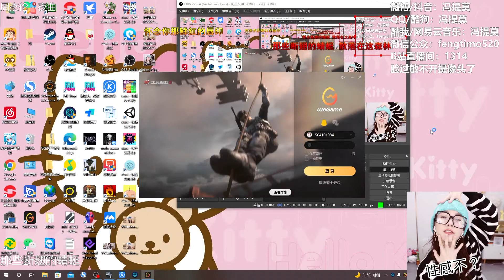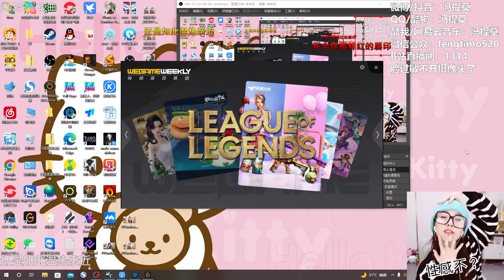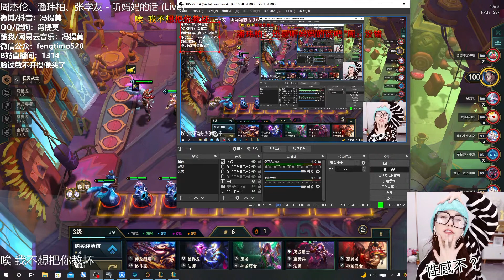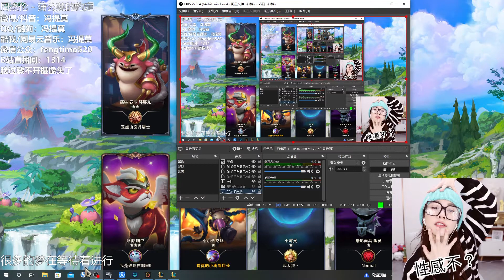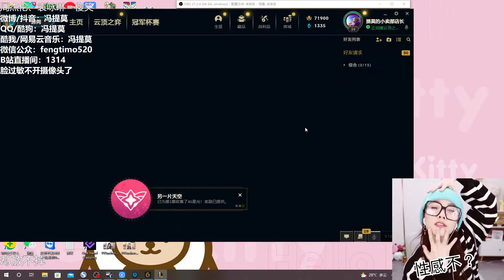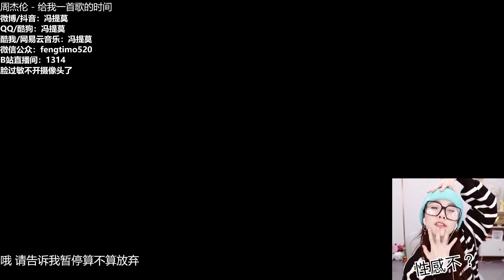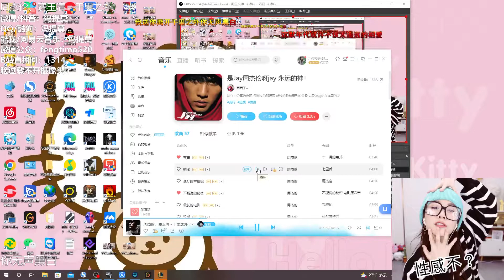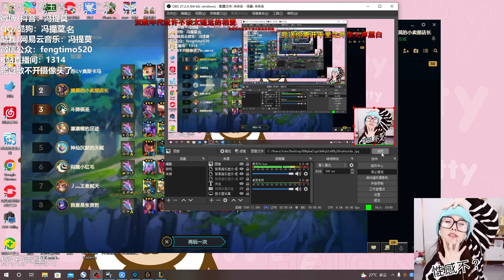馮提莫 20220717~(1/1)：雲頂頂冲分日記